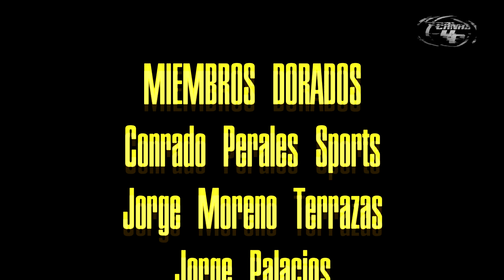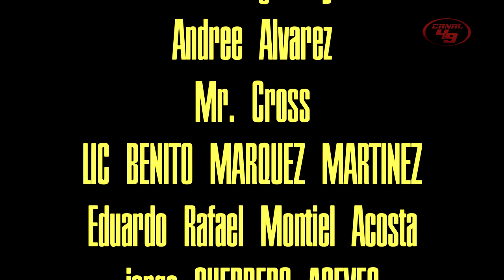SUPER BOWL I memorias de los 49ERS I Agencia libre I Steve Wilks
Recordar en vivir, un breve viaje en la historia de los superbowl las apariciones de los 49ers, los 5 anillos y un par de derrotas

GO NINERS!!!